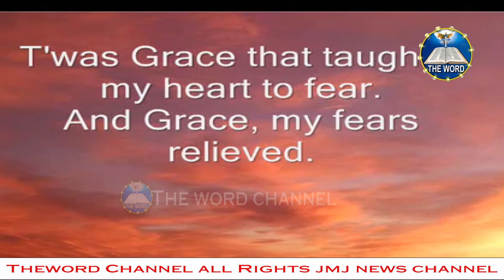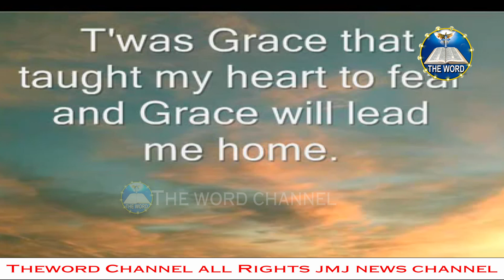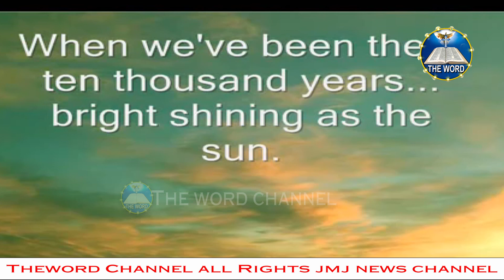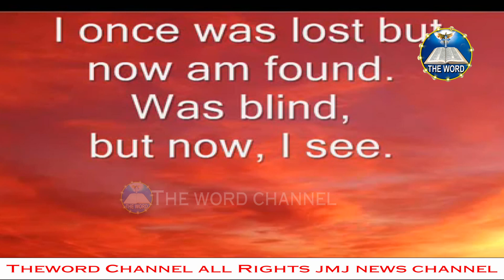22-11-2020JMB CHURCH ENGLISH WORSHIP SERVICE-